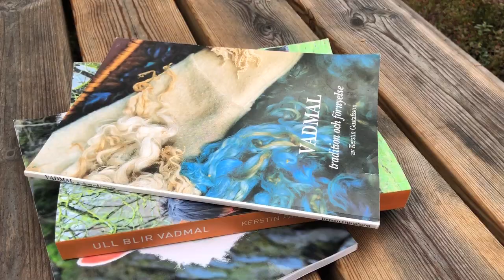Råbergs vadmalsstamp och vattenkvarn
Råbergs vadmalsstamp och kvarn ligger i Sandsjöån, cirka 1,5 mil nordöst om Noppikoski i Orsa finnmark.

I det vattendriva stampverket, byggd omkring 1860, gjordes – och görs fortfarande någon dag per år – vadmalstyg för sömnad m.m.
I den här filmen, upptagen den 25 augusti 2018, är det elever från Mora folkhögskola som traditionsenligt stampar vadmal för att åstadkomma ett mjukt, slitstarkt som vattenavstötande ulltyg.

Vi ser också mjölnaren Johan Smids från Orsa kvarn som maler sitt korn i den primitiva vattenkvarnen med dess grovt huggna sten. För bara 100 år sedan fanns hundratals likadana kvarnar på Orsaskogen.

De gamla vattenverken, med sina underfallsvattenhjul, ligger cirka 300 meter från närmste bilväg, och den smala skogsstigen dithän fordrar både bra skodon och god balans.

Det var inte meningen att jag skulle lägga ut någon film från Råbergs kvarn, men dragspelen var så inspirerande att jag inte kunde motstå att klippa ihop en snutt.

Stig Dahlström